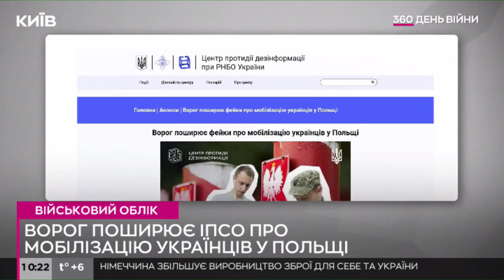Чи можуть вручати повістки українцям в Польщі?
Мережею шириться чергова хвиля фейкових повідомлень про вручення повісток українцям призовного віку за кордоном.